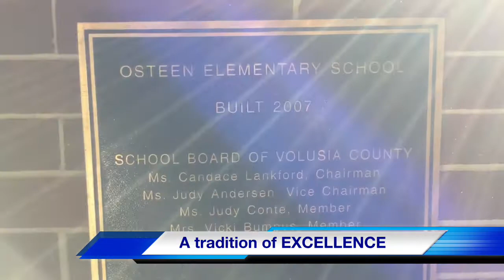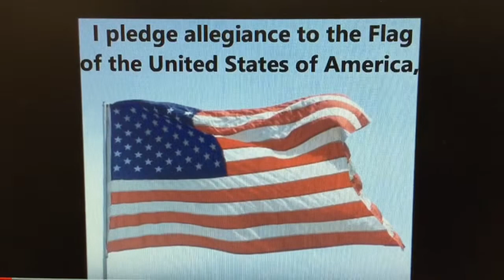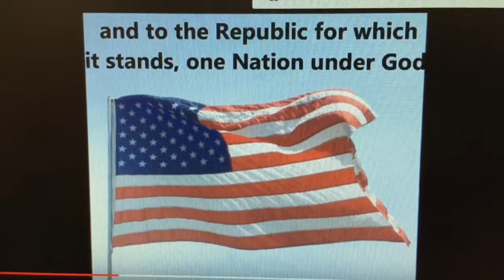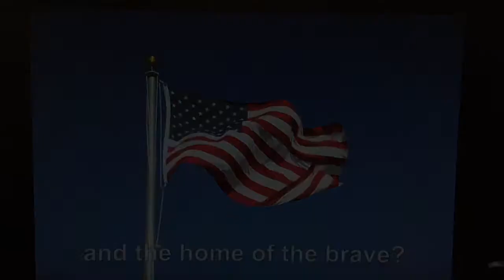Kids Kam!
2/15/18